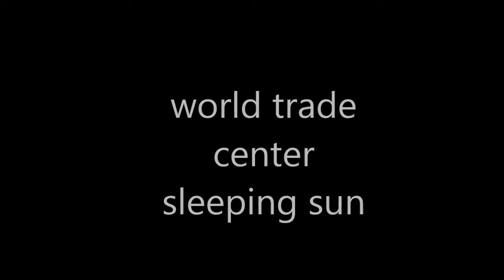WTC SLEEPING SUN 2(new video)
trubite to wtc twin towers